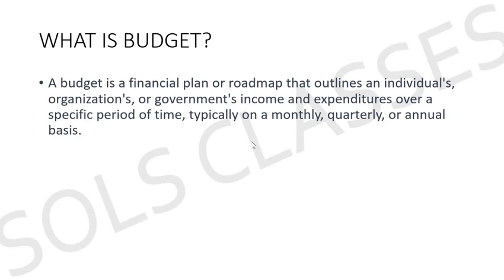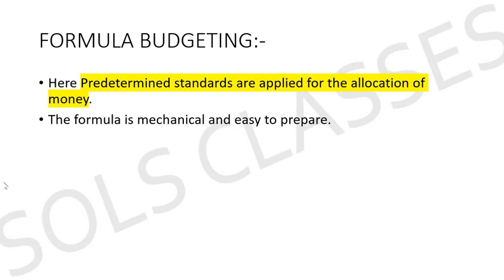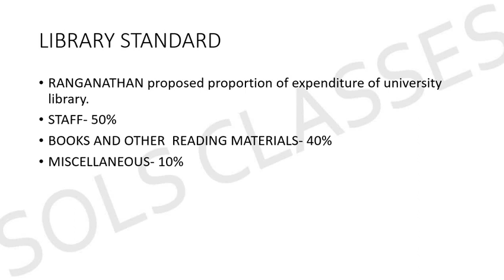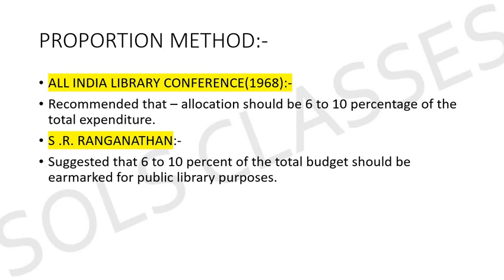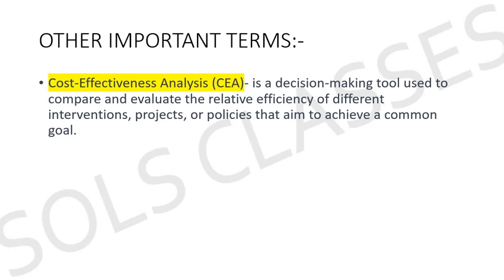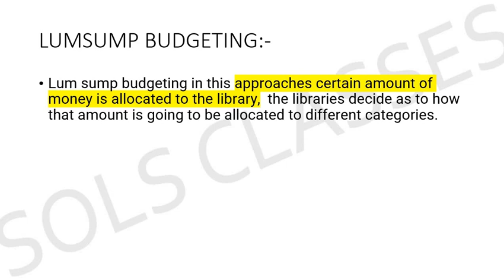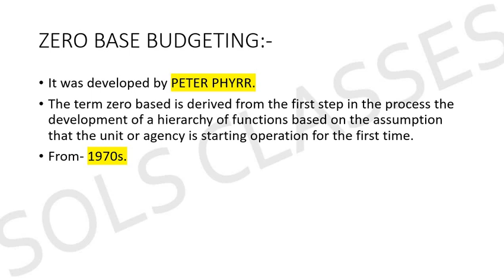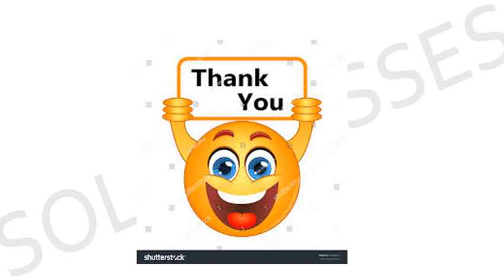LIBRARY BUDGET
HI!

THIS IS ANJALI KUMARI REPRESENTING YOU A SERIES OF IMPORTANT TOPICS FOR UGC NET PAPER-2.

   IN A VERY SIMPLE LANGUAGE .THIS WILL HELP YOU TO UNDERSTAND THE TOPICS AND CONCEPTS FOR CLEARING YOUR UGC NET EXAM.

I COMMITTED YOU TO GIVE MORE AND MORE VALUABLE CONTENT WHICH HELPS YOU TO CLARIFY YOUR EXAM.

                                           I CONSIDER YOUR SUGGESTION AND PROBLEM THAT I MAKE MORE VALUABLE CONTENT FOR YOU.